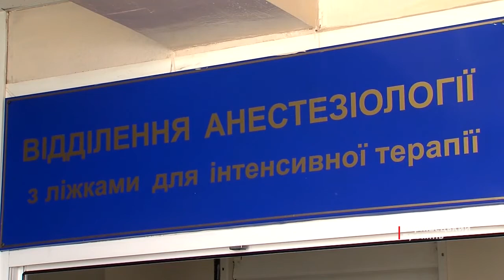Чернівчанину Дмитру Фаленчуку, який потрапив під потяг, потрібна допомога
Чоловік після трьох днів коми прийшов до тями. Проте на відновлення здоров'я багатодітного батька потрібні чималі кошти.